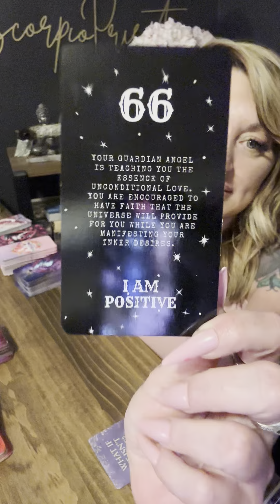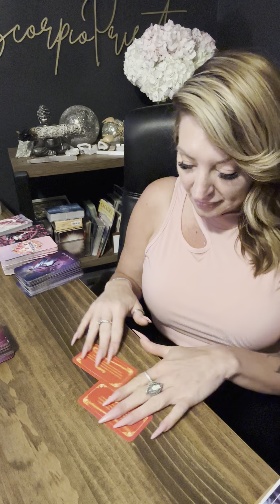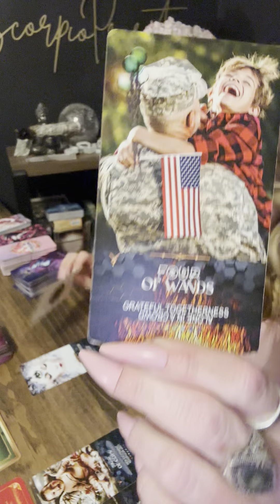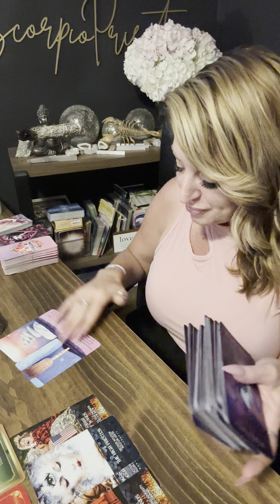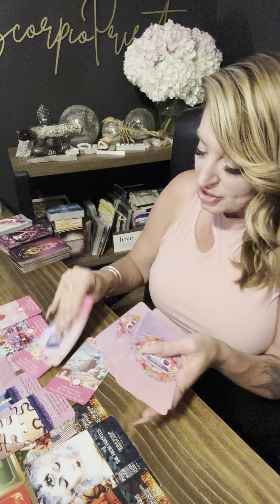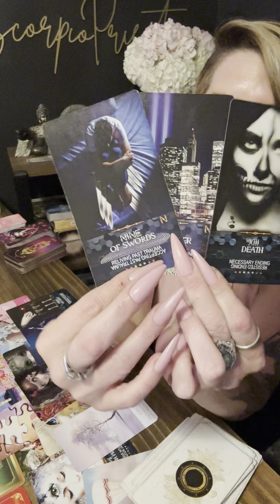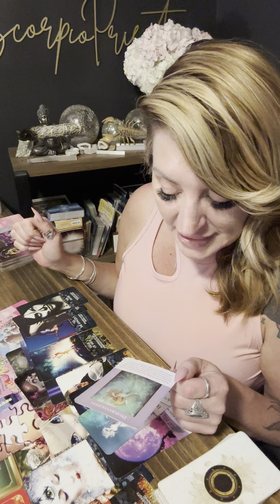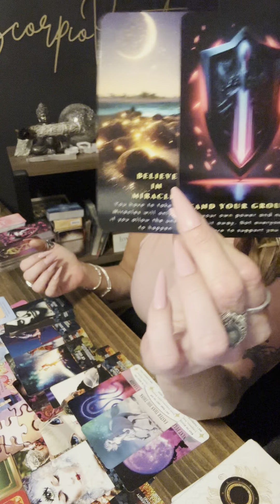Scorpio” Powerful Transformation “ A painful ending Brings New exciting opportunities 🎊🤩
ScorpioPriestess.com or
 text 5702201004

15%off discount using
Code 1year

15 minute FaceTime $25
30 minute FaceTime $40
60 minute FaceTime $80
90 minute FaceTime $125

DRAWLING WILL BE ON august 31st

 @scorpiopriestess9 Instagram